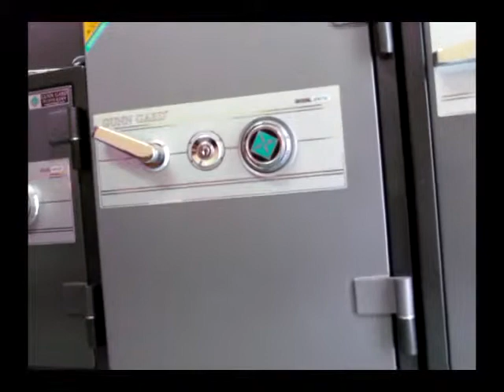Hướng dẫn sửa két Diamond,sửa két Diplomat-0932 331221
Văn Phước -chuyên gia sửa két sắt,mở két sắt giỏi số 1 hà nội
chuyên sửa két sắt,sửa két bạc,sửa khóa két thái lan,hàn quốc. v v.
chuyên gia sửa két sắt,mở két sắt,két bạc uy tín lâu năm,nhiều kinh nghiệm,tay nghề cao hàng đầu hà nội.
chuyên sửa chữa,mở các loại két sắt nội,ngoại,dò mã số mở két.mở két sắt,két bạc không cần khoan phá.
Chuyên sửa khóa két sắt,khóa điện tử,khóa quay cơ,các loại khóa số ở hà nội,bắc ninh,bắc giang,hưng yên,hải dương,thái nguyên. vv
CHUYÊN BÁN CÁC LOẠI KÉT SẮT,KÉT BẠC NỘI,NGOẠI THÁI LAN,HÀN QUỐC...VIỆT TIỆP,SANZIL,WELCO,TÂN Á.
CHUYÊN BÁN KHÓA KÉT SẮT,KHÓA KÉT BẠC , CUNG CẤP CÁC LOẠI Ổ MÃ SỐ QUAY CƠ, KHÓA KÉT ĐIỆN TỬ BẤM SỐ. KHÓA CỬA VÂN TAY. VV.
có vấn đề gì với két sắt.hãy gọi tới cho chúng tôi.PHƯỚC SỬA KÉT-đt  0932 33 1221 hay 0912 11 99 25 quý khách sẽ thấy trình độ tay nghề của chúng tôi đảm bảo sẽ làm hài lòng các bạn.
đừng " tiền mất,tật mang "  và sự bực mình vì những thợ tay nghề non hay những người bán lại khách ăn hoa hồng.chúng tôi là thợ sửa chữa két chân thực,là thợ sửa két sắt chuyên nghiệp  lâu năm nhất tại hà nội.với kinh nghiệm tích lũy trong nhiều năm và sự hiểu biết sâu rộng về từng loại két bất kể là két nội trong nước hay két nhập ngoại.chỉ cần quý khách cho chúng tôi biết nhãn hiệu két,bị làm sao là chúng tôi đã có thể cho quý khách biết hướng  và phương pháp sửa chữa tối ưu nhất.đảm bảo cho quý khách  hài lòng nhất với chi phí hợp lý nhất.
 với trình độ và kinh nghiệm nhiều năm trong nghề,chúng tôi sẽ sử lý các vấn đề,hỏng hóc một cách nhanh nhất, ít tổn hại đến két nhất và có lợi nhất cho quý khách.